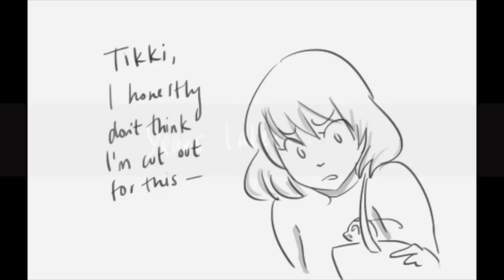"Time To Say Goodbye" Miraculous Ladybug Comic Dub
"Now is time to say good bye to the things we love and the innocence of youth."

Cast:
Tikki / Marinette / Charlotta = Princess Sakura Serenity